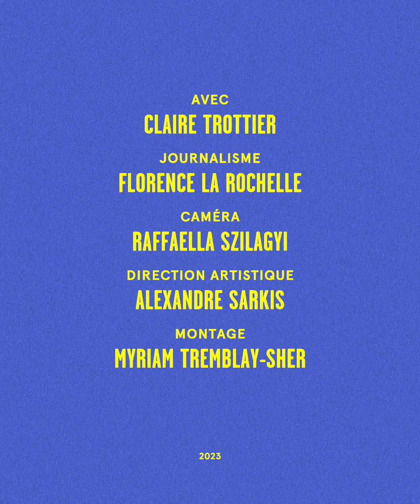Une millionnaire veut changer un système qui l'enrichit | Portrait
Avez-vous déjà vu une millionnaire qui veut se faire taxer plus? Eh bien maintenant oui.